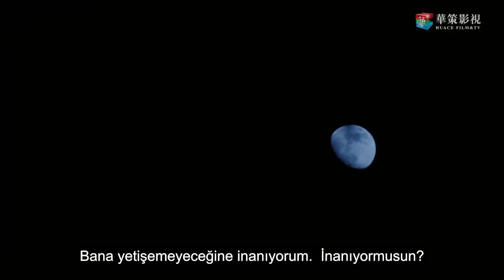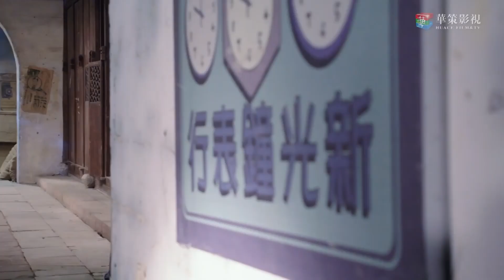Kaderimin Cilvesi | Klip | Switch of Fate | Zhao Ying Zi, Liu Yu Xin | 忍冬艳蔷薇